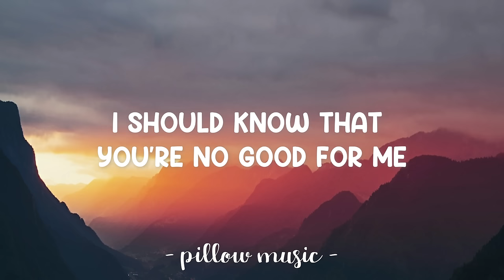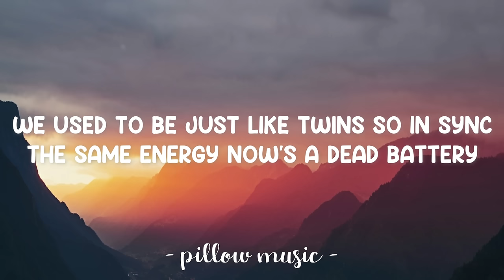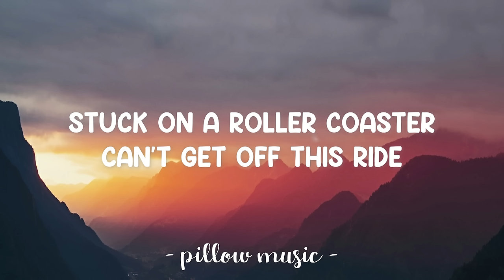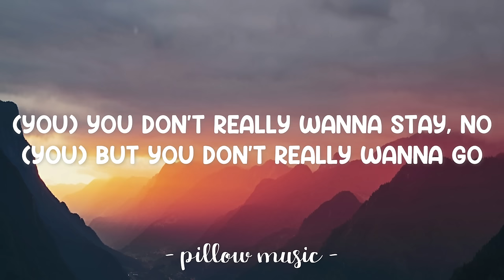Hot N Cold - Katy Perry (Lyrics) 🎵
Lyrics video for "Hot N Cold" by Katy Perry.

You change your mind like a girl changes clothes
Yeah, you PMS like a bitch I would know
And you over-think always speak cryptically
I should know that you're no good for me